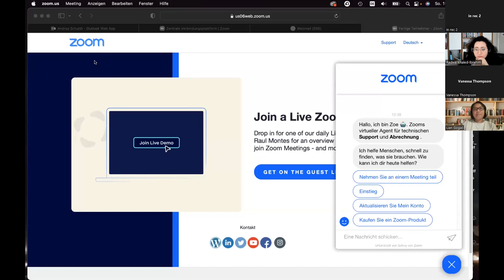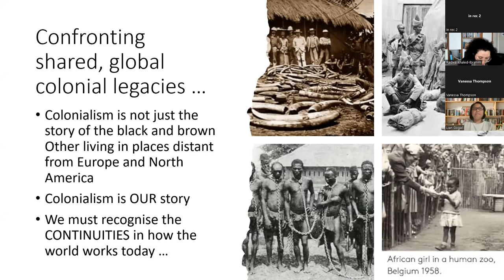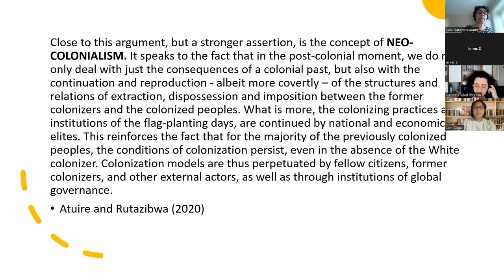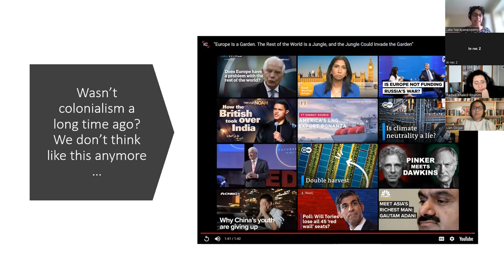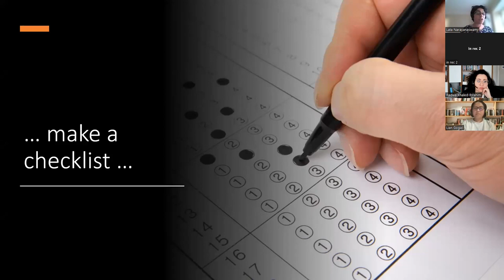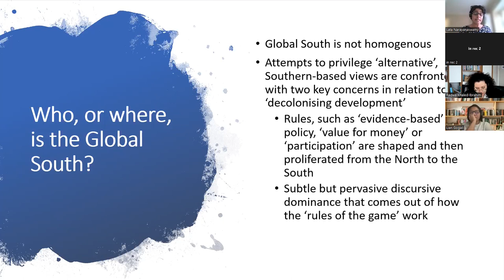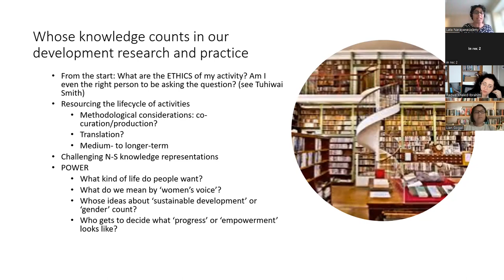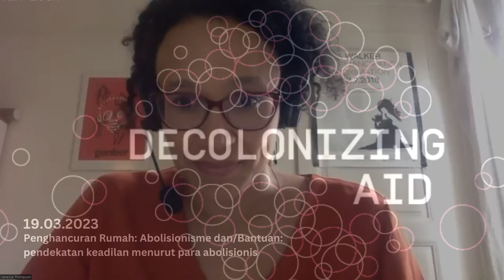Penghancuran Rumah: Abolisionisme dan/Bantuan: pendekatan keadilan menurut para abolisionis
19 Maret 2022 | 19.30 Sulawesi Time / 12.30 Berlin Time

“Mengkritik, membela, menyikapi bantuan” adalah moto kedokteran internasional dan yang telah kami lihat dari berbagai sudut pandang dalam rangkaian ini. Pertanyaan ambisius yang masih tersisa adalah tentang bagaimana menyikapi bantuan di dunia yang dilanda berbagai macam krisis yang tampaknya menciptakan makin banyak kebutuhan akan bantuan? Setelah merekonstruksi dan mendekonstruksi “rumah sang tuan” yang merupakan bantuan pembangunan, kami ingin melihat kemungkinan praktis dan teoretis untuk menghancurkan rumah sang tuan – secara definitif. Apakah artinya ini bagi bantuan?

Pembangunan internasional dan berbagai lembaganya bukan saja “tidak berhasil”, tetapi juga merupakan faktor mendasar dari ketidaksetaraan sistemik, yang dikonseptualisasikan – sebagian besar dari dalam dan/atau oleh Kawasan Utara – sebagai pemberi bantuan yang tampaknya apolitis dan ahistoris di dunia yang secara historis bersifat hierarkis. Untuk mengkritisi dan menyikapi bantuan, kita perlu mempertanyakan lembaga dan (bentuk) organisasi yang merupakan hakikat dunia yang sarat dengan berbagai krisis, termasuk lembaga bantuan dan pembangunan. Kita perlu memahaminya secara harfiah sebagai (bagian dari) arsitektur, dinding dan jendela, serta dan kebun rumah sang tuan – semua itu bukan saja tidak berhasil, tetapi juga merupakan bagian dari masalah.

Suara kaum abolisionis, seruan untuk perbaikan dan/atau perspektif radikal pasca-pembangunan menyerukan bukan hanya pemangkasan dana lembaga, tetapi juga restrukturisasi dunia dan lembaga-lembaganya yang berkaitan dengan pemahaman anti-rasis, anti-kapitalis, anti-kolonial, dan anti-patriarki tentang keadilan sosial dan perubahannya. Perspektif ini memperlihatkan dan membantu memahami dan menangani struktur yang terus-menerus (kembali) menghasilkan hierarki interseksional, bukan secara kebetulan, tetapi sebagai bentuk organisasi sosial. Diagnosisnya adalah fungsinya sebagai stabilisator kapitalisme yang rasis, berdasarkan gender, dan militerisasi.

Yang kita butuhkan adalah pemahaman tentang ketidaksetaraan dan berbagai praktik untuk menyikapinya sebagai keadilan (sosial), bukan sebagai amal. Pemahaman yang membuat keadilan dan kesetaraan dapat dipikirkan DI LUAR rumah sang tuan, atau lebih tepatnya di atas reruntuhan yang sudah hancur.

Seperti apakah praktik perkembangan yang didasarkan pada pemahaman tentang keadilan, alih-alih amal? Apa yang bisa kita peroleh dari pemahaman praktik “bantuan” sebagai persoalan tentang keadilan, bukan sebagai niat baik? Dan apakah ini akan tetap disebut bantuan? Apakah kita masih membutuhkan bantuan ketika kita memahami hierarki dan ketidaksetaraan sebagai ketidakadilan sistemik? Apakah ada sesuatu yang bisa dipelajari dari praktik, politik, dan sejarah para abolisionis dan yang mengutamakan perbaikan? Bagaimana kita bisa membentuk konsep bantuan atau sesuatu yang serupa dengan bantuan dalam pengertian komunitarian, rasa saling membantu?